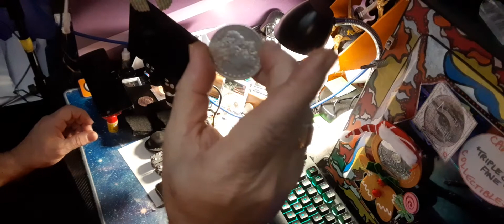Caution!Beware how and where you Buy coins!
deception is around us in the coin world know how and who you can trust.